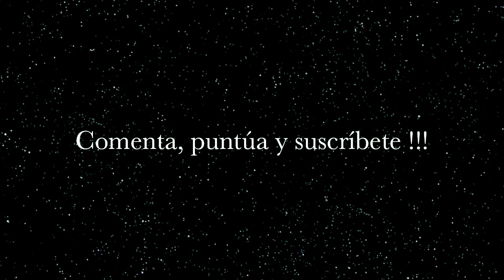Skyscraper - Borja AG (Live Cover)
This is my new cover of "Skyscraper" by Demi Lovato, it's a live version! :) I hope you like it ^^

Esta es mi nueva cover en directo de Demi Lovato, llamada Skyscraper, que me encanta! Espero que os guste :D